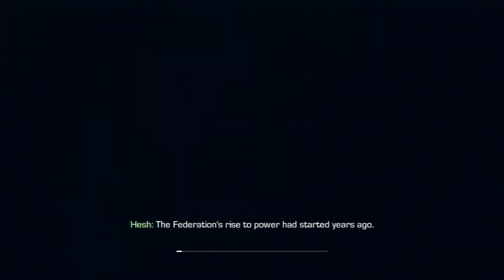Call OF Duty Ghost (Episode 02) Walkthrough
GAME STATION TOKYO

Hi guys, I notice that the sound was a little low on the first episode so I turned it up a few points. Please leave comments so I can improve my walkthroughs...